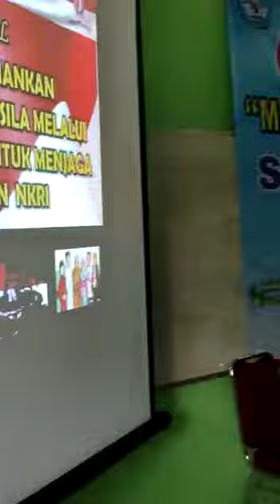MARS SPENSASAM in CARACTER BUILDING (CB) 2022 | Yvanya- Renaissance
Acara Caracter Building SMPN 1 Sambirejo dihadiri oleh muspika kec.Sambirejo
Mars SPENSASAM Dinyanyikan secara unisono oleh Seluruh siswa kelas VII-IX yang diiringi oleh Yvanya Chiquita Herlambang. Lagu Mars SMPN 1 Sambirejo Mars kebanggaan sekaligus memupuk cinta terhadap sekolah dan lingkungannya.

Bersama BMC mengembangkan bakat talenta, silahkan daftar di kelas Januari 2023 daftar